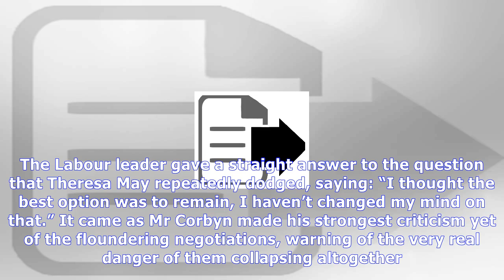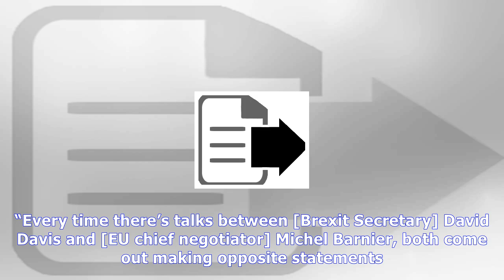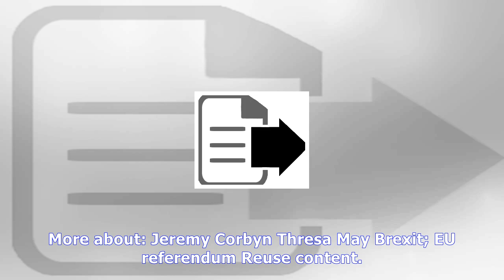Jeremy corbyn says he would still vote to remain in brexit referendum |UK News TV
Jeremy corbyn says he would still vote to remain in brexit referendum
 Jeremy Corbyn has said he would vote Remain again in a further Brexit referendum, as he attacked the state of the deadlocked talks as “shocking”. The Labour leader gave a straight answer to the questi...